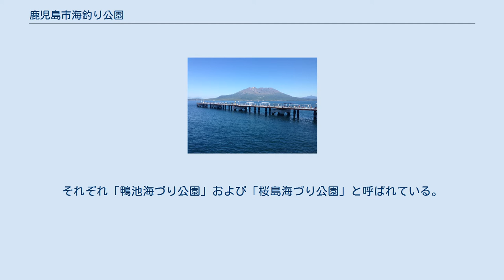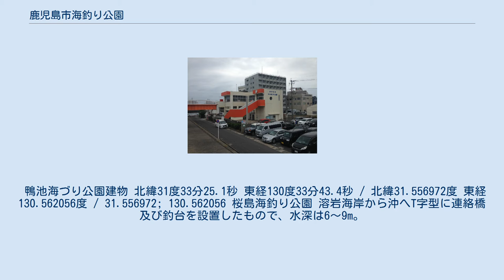鹿児島市海釣り公園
鴨池海釣り公園 桜島海釣り公園 鹿児島市海釣り公園（かごしましうみづりこうえん）は、鹿児島県鹿児島市与次郎二丁目および鹿児島県鹿児島市桜島横山町にある海釣り公園である。
それぞれ「鴨池海づり公園」および「桜島海づり公園」と呼ばれている。
指定管理者は株式会社ビルメン鹿児島であり、正月三が日は半額開放するなど市民のスポーツレジャーに使用されている。
 鴨池海づり公園 埋立地から沖合へ約150mのL字型桟橋を伸ばしたもので、水深は21～25m。
 潮流は比較的速い。
 海底は砂地に漁礁が配置してある。
 鴨池海づり公園建物 北緯31度33分25.1秒 東経130度33分43.4秒 / 北緯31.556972度 東経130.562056度 / 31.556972; 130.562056 桜島海釣り公園 溶岩海岸から沖へT字型に連絡橋及び釣台を設置したもので、水深は6～9m。
海底は溶岩の岩石が積もった間隙の多い岩場を利用している。
 北緯31度35分30.2秒 東経130度35分40.1秒 / 北緯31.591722度 東経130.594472度 / 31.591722; 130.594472